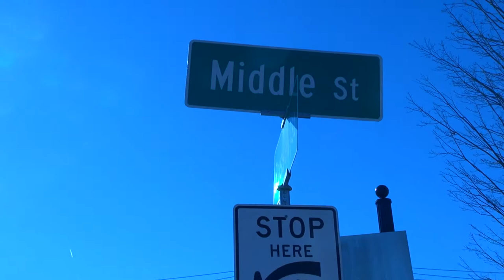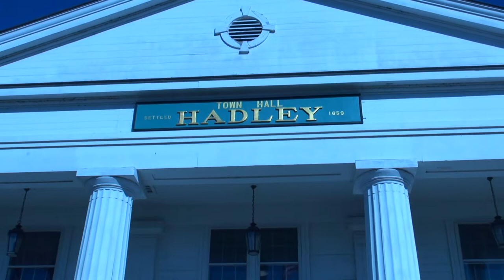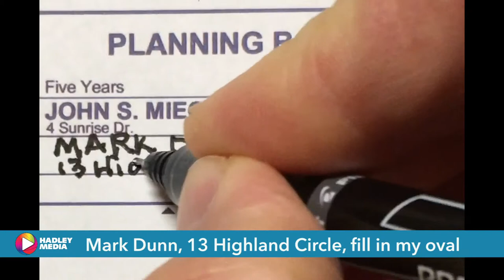Meet the Candidates Mark Dunn